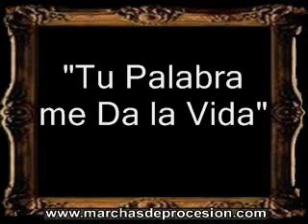Tu Palabra me Da la Vida - Juan Antonio Espinosa Zaragoza [AM]